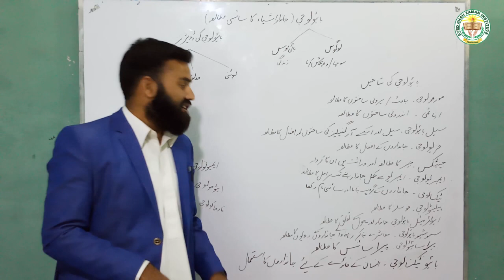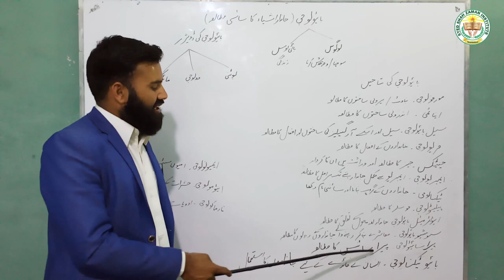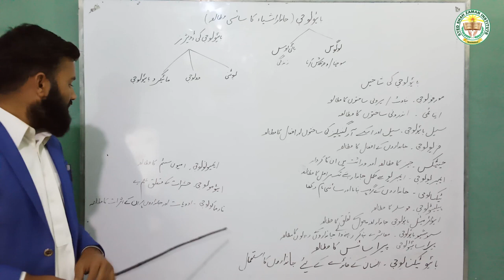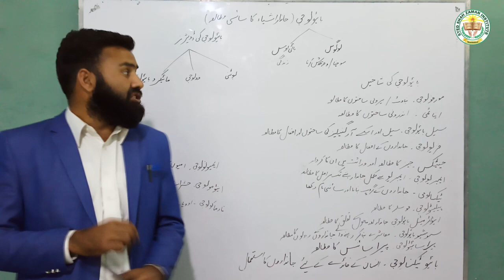9th Class Biology - Introduction, Division & Branches of Biology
SZI QUAIDABAD has brought to you Lecture of All Board Classes specially 8th,9th and 10th.

We will mainly focus on SCIENCE SUBJECTS.

Today our Subject is Biology Unit 1
Topic: '' Introduction, Division & Branches of Biology''

For more videos like our Channel, SZI QUAIDABAD

This lecture is specially recorded for students of all Punjab Boards and is based on the current curriculum Book.